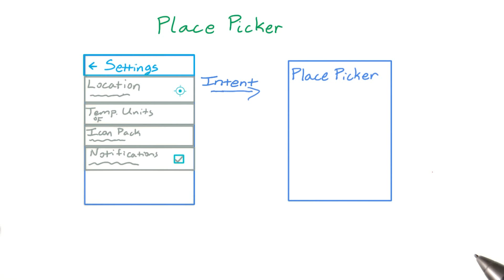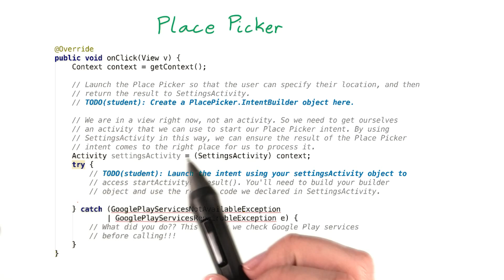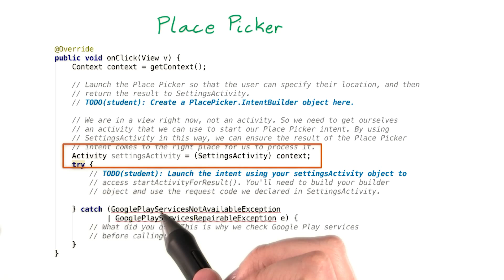Current Location with Place Picker API